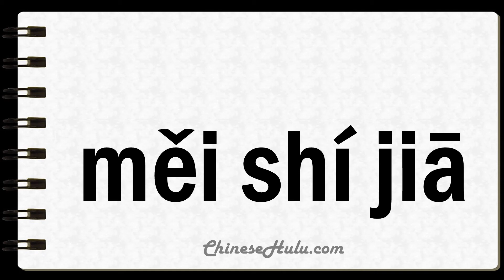How to Say Taster in Mandarin Chinese